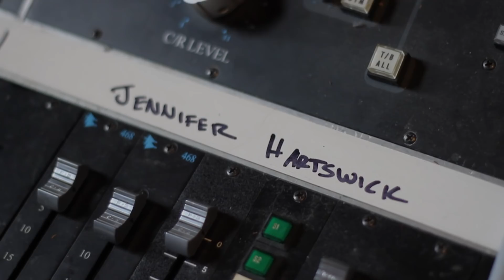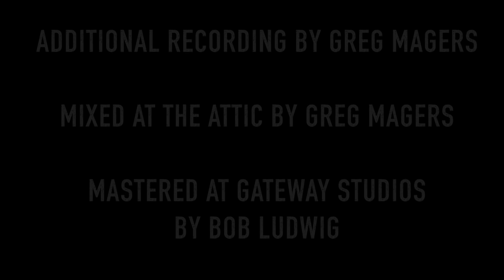Nexus - The Making Of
Jennifer Hartswick’s 2018 release, Nexus features Christian McBride on bass and Nicholas Cassarino on guitar.